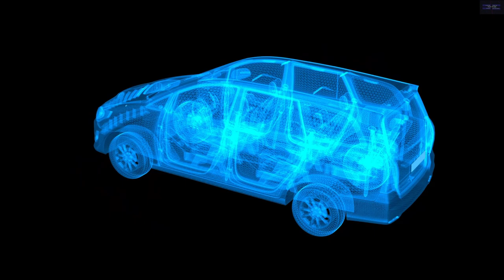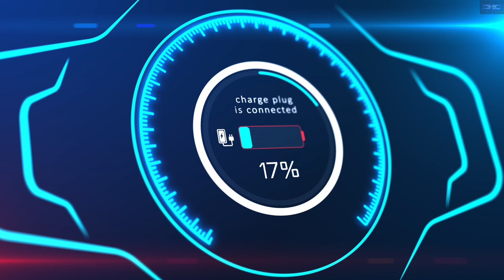EV Owners Frustrations, Issues, Problems & Safety Charging EV 2023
Safety precautions & charging station etiquette are big issue for a lot of EV owners. Charging your EV is becoming a big problem with EV owners as it becoming more and more EV on the road.
If you're a new EV owner or are thinking of switching to electric vehicle, make sure to follow these points for the best experience. In this video, there is a few things you should know about electric vehicle.

To help you with your gadgets please check links below list of ECO PRODUCTS that can lower impact on the environments.

✨✨Top10 Best Home Devices✨✨
✅ Bose Portable Home Speaker

✅ecobee Smart Thermostat

✅ Arlo Pro 3 Wireless Home Security System

✅ WiFi Door and Window Smart Sensor Alarm Lock

✅ Philips Hue A19 White and Colour LED Smart Lighting Kit

✅ Blueair Health Protect 7470i Smart Air Purifier

✅ Roborock S7 Robot Vacuum

✅ TP-Link Kasa Smart Power Strip

We appreciate your visit.

MUO
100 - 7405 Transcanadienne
St.Laurent, Quebec, H4T 1Z2

00:00 Introduction
00:34 7. Towing an EV Must Be Done Properly
01:43 6. Plan Your Visits to Fast Chargers With Time to Spare
02:26 5. Always Be Aware of the Nearest Charging Station
03:20 4. Pedestrians Might Not Hear You Coming
04:03 3. Check EV Chargers for Any Visible Damage
04:36 2. Put the Charger Connector Back Where It Belongs
05:17 1. Don’t Hog the Charging Station